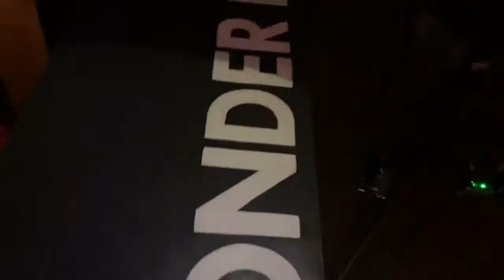Recap for Coast 2 Coast LIVE | Boston 1/15/20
Showcase Artists
Darryl B.
Trav Black
Yoga Sania
Jones and C-Note
Treez
Good Friday
Frwaybetter
McNeeZ
Big T
Raheem Blake
Michael.J
Tok the Outcast King
G Dane
Freeverse
Ben jones

DJ Ron G - Legendary DJ/Platinum Producer for J-Lo, 2Pac, Fat Joe, R. Kelly & More
DJ Seizure - 4X Diamond Award Winner/
Huge Music Studio Manager/
Coast 2 Coast/Cool Running DJ''''s/
DJ DCaso - BROOKLYN NATIVE & IHEARTRADIO ON-AIR DJ, DCASO, DELIVERS UNPARALLELED ENERGY, PERSONALITY, AND A DIVERSE MUSICAL SELECTION SURE TO IGNITE ALL CROWDS. FROM ROCKING STAGES WITH THE INDUSTRIES MOST ELITE TALENTS SUCH AS TORY LANEZ, WALE, & ZOEY DOLLAZ TO TOURING WITH ARTIST AS SAMMY ADAMS, AZIZ THE SHAKE, & MORE, DCASO IS BECOMING AN INDUSTRY STAPLE. HIS GROWING POPULARITY WITHIN THE ENTERTAINMENT INDUSTRY HAS ALLOWED HIM TO DJ AT SOME OF THE MOST EXCLUSIVE VENUES NATIONALLY & INTERNATIONALLY.

ADDITIONALLY AS AN ADVOCATE FOR COMMUNITY CHANGE & DEVELOPMENT, DCASO DONATES HIS TALENTS AND TIME TO PROJECTS GLOBALLY. IN ASSISTING THE CITY OF BOSTON & MULTI-TALENTED GROUP BEL BIV DEVOE’S FREE HURRICANE RELIEF CONCERT, IN CITY HALL; FUNDS AND ITEMS WERE COLLECTED TO BENEFIT THOSE AFFECTED BY THE HURRICANES. ADDITIONALLY, IN COLLABORATION WITH FORMER RED SOX DAVID “BIG PAPI” ORTIZ’S CELEBRITY GOLF CLASSIC/FUNDRAISER, IN THE DOMINICAN REPUBLIC; THEY WERE ABLE TO RAISE AWARENESS AND FUNDS TO ASSIST WITH PEDIATRIC HEALTH CARE BOTH IN MASSACHUSETTS & THE DOMINICAN REPUBLIC.

WHETHER PERFORMING OR GIVING BACK, DJ DCASO AIMS TO MAKE EVERY EVENT IMPACTFUL & UNIQUELY MEMORABLE.

Wednesday, January 15, 2020 9:00 PM

Wonder Bar Boston
186 Harvard Ave  Boston, MA  02134